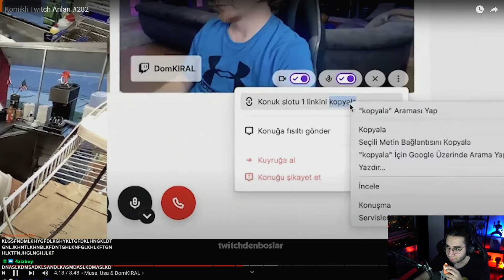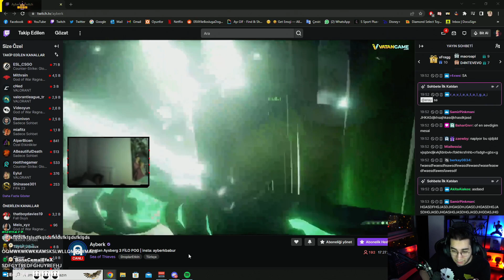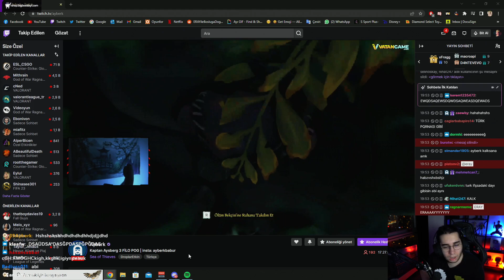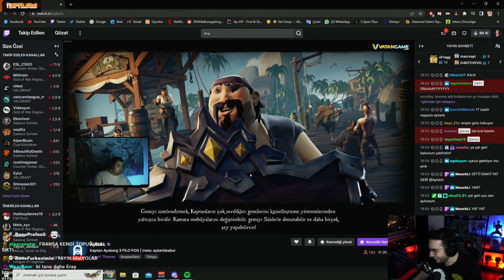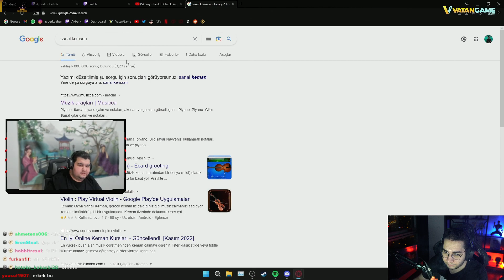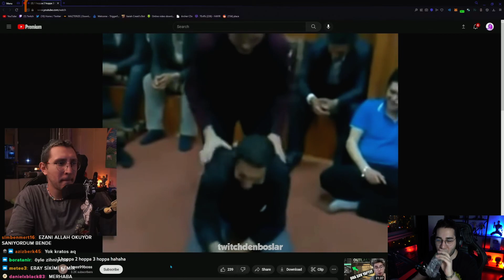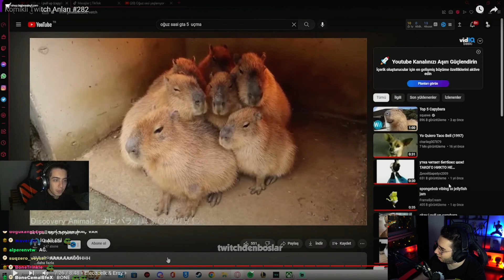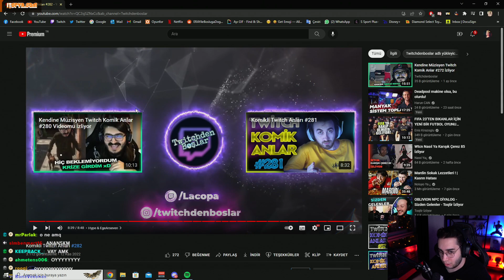Eray - Komikli Twitch Anları #282 İzliyor (Twitchdenboslar)